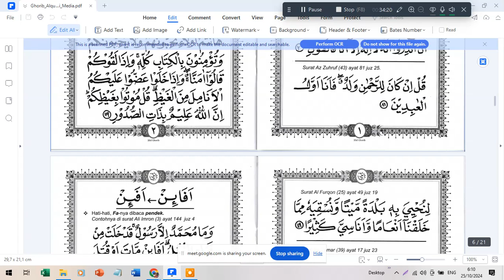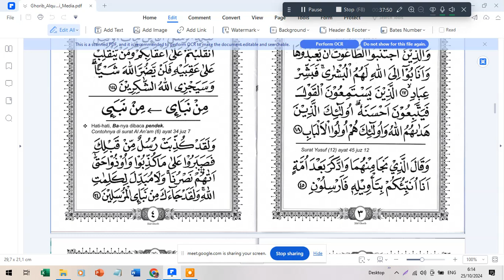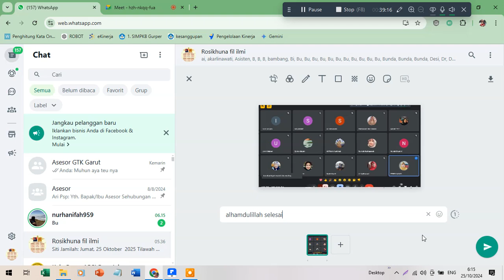tajwid gorib metode ummi hal 4 pelajaran afain dan minnbai